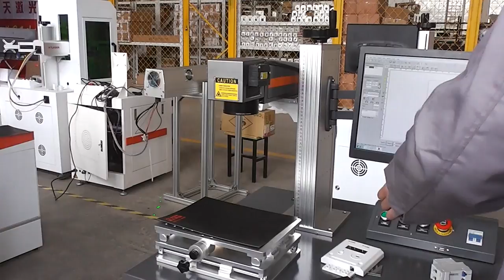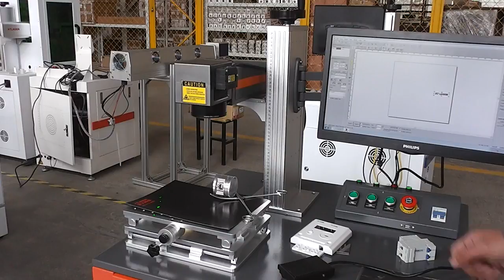Auto Focus Fiber laser marking machine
Vicky Yan
Sales department
OPTIC Technology  (Shenzhen) CO., Ltd